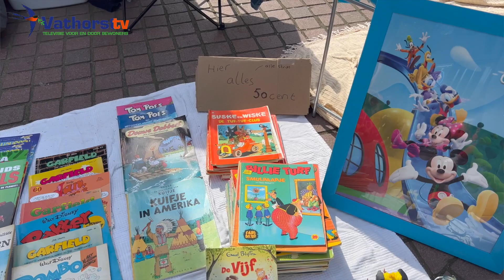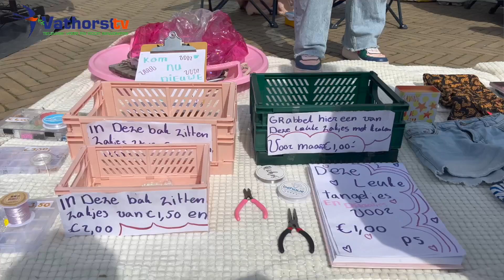Koningsdag in Vathorst 2023